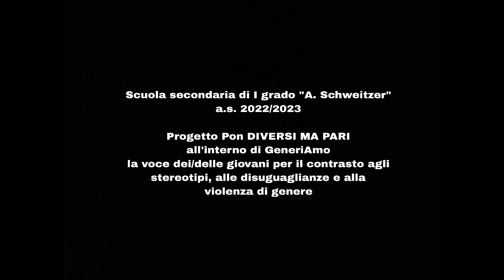GeneriAmo - video 2 - la voce dei/delle giovani contro gli stereotipi - a.s 2022/23 - Torino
GeneriAmo PROGETTO VIDEO DI SENSIBILIZZAZIONE
la voce dei/delle giovani per il contrasto agli stereotipi, alle disuguaglianze e alla violenza di genere.

“Fare sensibilizzazione equivale a tendere la mano a una persona che mai conoscerai, in un tempo che mai saprai. È un messaggio che può cambiare una vita chiuso in una bottiglia e affidato al mare.”

E se a fare sensibilizzazione fossero i ragazzi e le ragazze? Se a tendere questa mano invisibile fossero loro nei confronti dei/delle loro pari?

Realizzato dall'Istituto Comprensivo Duca d'Aosta di Torino
Scuola Secondaria di primo grado Schweitzer Prog. PON anno scolastico 2022/2023

CONCEPT:
GABRIELE SPENA
MATTEO LAZURCA

Un progetto Artemixia Aps
in collaborazione con Mais Ong e Babelica Aps
con il sostegno di Parco Commerciale Dora, Nova Coop,
con il patrocinio e il sostegno di Città di Torino, Circoscrizione 4 Città di Torino